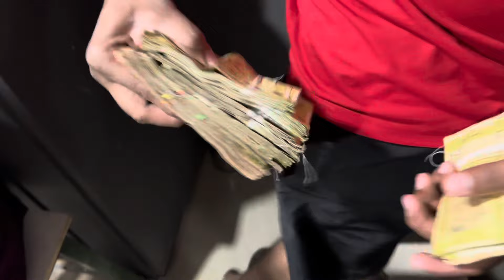Bappa Ale Ghari ❤️ | पहिला दिवस 🙇🏻 | Vlog 61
Mahadev  bless you all.

Lots of ❤️